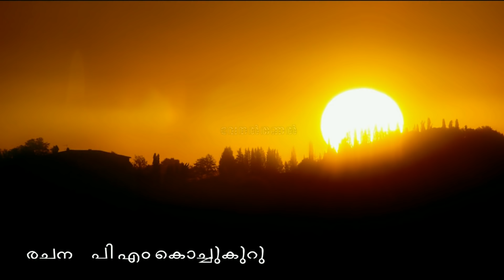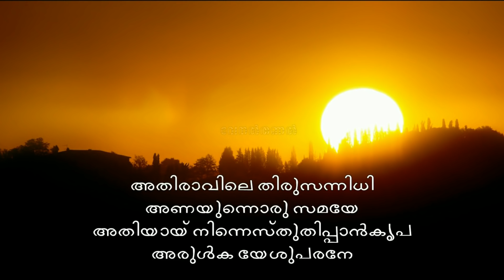Athiravile Thirusannidhi With Lyrics ♪